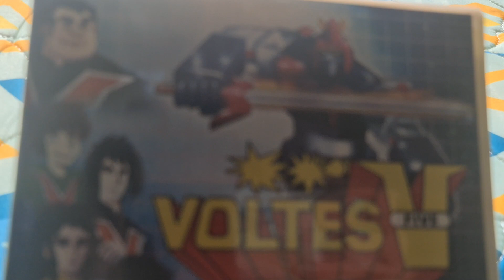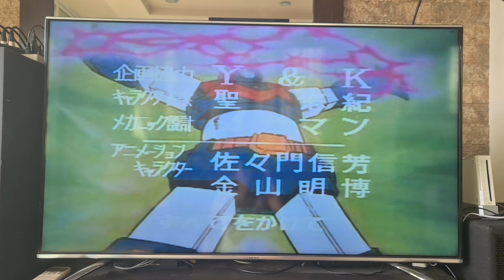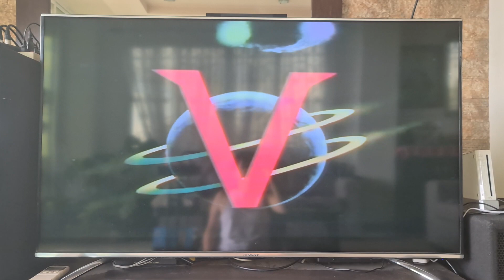Opening to Voltes V Volume Six 1977 VCD